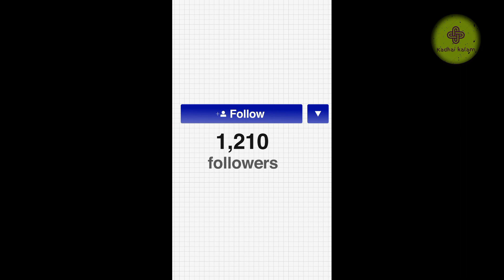Garuda purana in Tamil11/Hindu mythology/புதைந்துள்ள பல ரகசியம்!!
Garudapuranam in Tamil -11/Hindu mythology/புதைந்துள்ள பல ரகசியம்!stories in tamil#tamil storiestamil fairy talesStory in tamilgaruda purana punishments listgaruda puranamGaruda purana punishmentsgaruda puranam in telugugaruda purana in kannadahindu mythologyindian mythological storiesindian mythologyHindu mythology storiesniall horan heavenlyrics heavenheaven lyricsHeavenwhat is hellwhat does the bible say about helltruth about hellHell